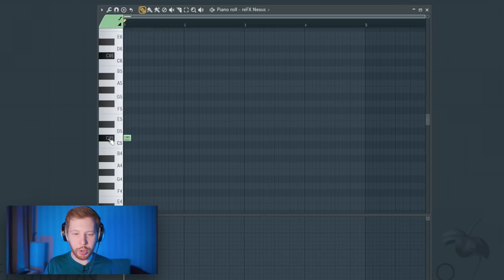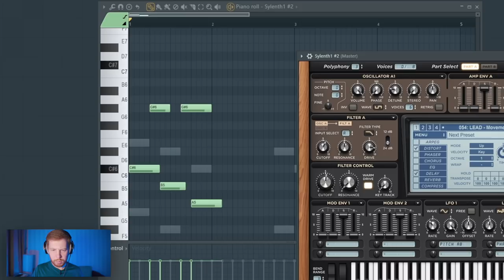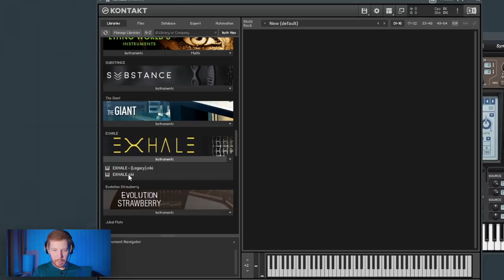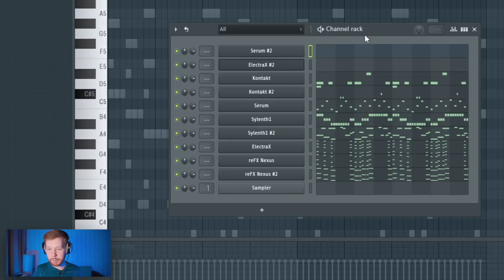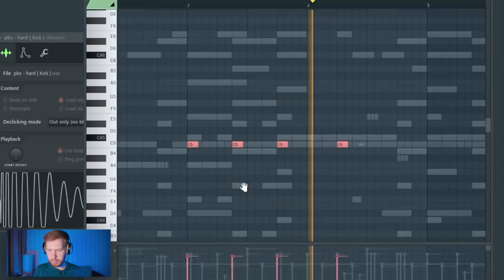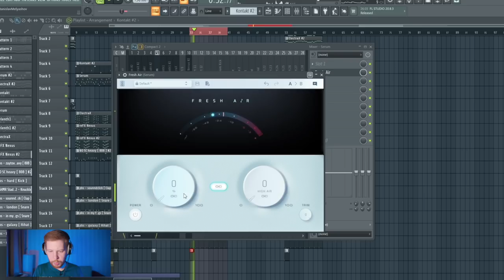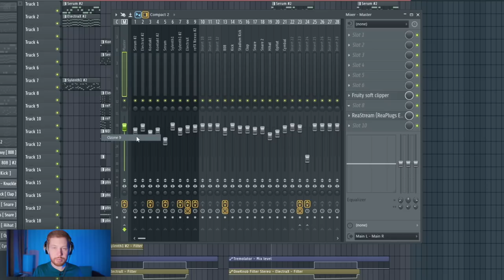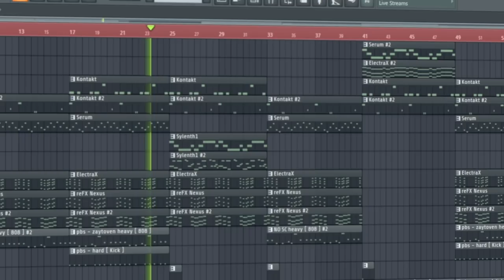ПИШЕМ HYPER POP БИТ С НУЛЯ В FL STUDIO 20 - БИТМЕЙКИНГ В FL STUDIO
Мой Саундклауд (бит уже тут)

В этом битмейкинг видео по FL Studio 20 мы будем делать максимально счастливый и жизнерадостный Hyper pop type beat.
Это будет не glitchcore , а чтото более спокойное, но максимально хайперпоповое. Больше всех мне в этом жанре известен Lil Uzi Vert и поэтому в звучании этого бита я больше всего ориентировался на него.
Так что это даже не совсем Hyperpop type beat , а скорее Lil Uzi Type beat.
В этом бите будет куча интсрументов и много партий, которые будут основаны на 3х основных аккордах. Главная идея этого бита - постоянное движение и максимально интересное и не однообразное звучание.

Плагины из видео:
ElectraX
Serum
Sylenth1
Kontakt (библа EXHALE)

Ozone 9
J37 и OneKnob Filter(пакет waves)
ValhallaVintageVerb
Fresh Air (плагин бесплатный, но регистрация мудреная)
Fabfilter Pro-Q 3
Все остальные стандартные из FL Studio 20

Таймкоды к видео:
0:00 - Вступление
0:19 - Первый инструмент и аккорды
1:23 - Основная последовательность
1:44 - Второй и третий инструмент
2:30 - Где и когда скачать проект
2:55 - Первый бас
3:22 - Лид
4:28 - Плак
5:15 - Какой Hyperpop трек ваш любимый?
5:49 - Вокальные чопы
7:02 - Арп на вступление
7:37 - Бас на вступление
8:04 - Бит
8:24 - 808 Бас
8:54 - Остальной бит
9:35 - Хэты
10:55 - Сайдчейн
11:10 - Все на микшер и плейлист
11:40 - Делаем вступление
12:12 - Остальная структура
12:30 - Обработка основного звука
13:03 - Еще структура
13:48 - Обработка плака
15:10 - Обработка бита
16:28 - Обработка пэда
16:53 - Озон на мастер
17:46 - Заключение
18:18 - Готовый бит

Обязательно посмотрите другие мои видеоуроки по FL Studio 20 или просто битмейкинг видео